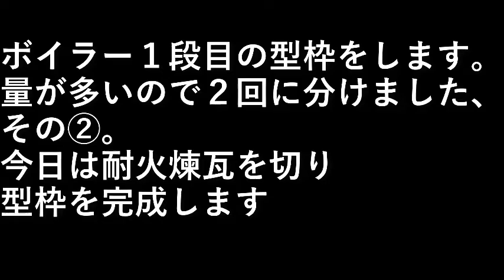薪ボイラーを作る11 １段目型枠その②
ボイラー１段目の型枠をします。

量が多いので２回に分けました。

その②
今日は耐火煉瓦を切り型枠を完成します。